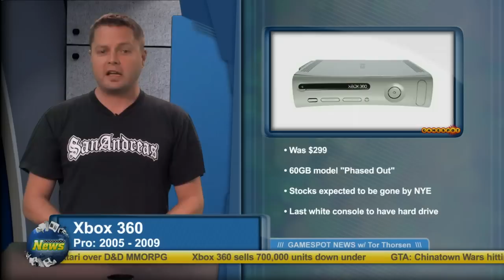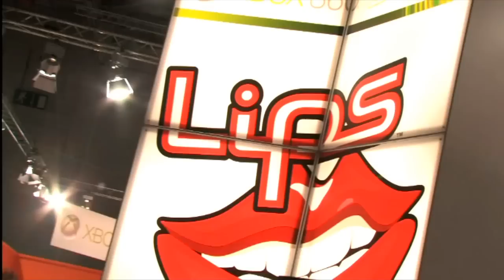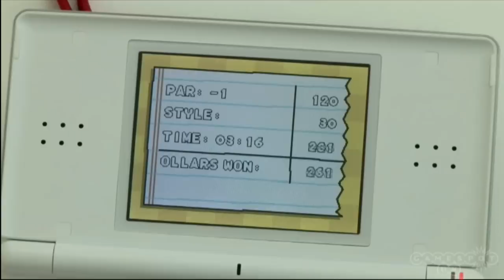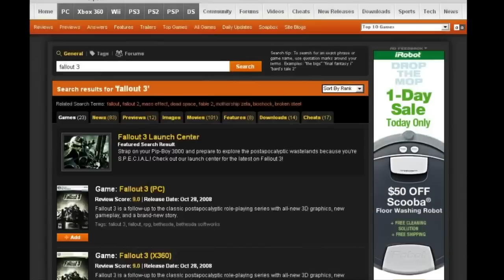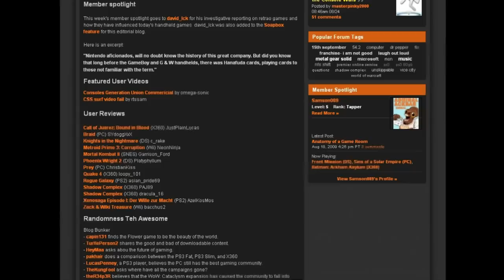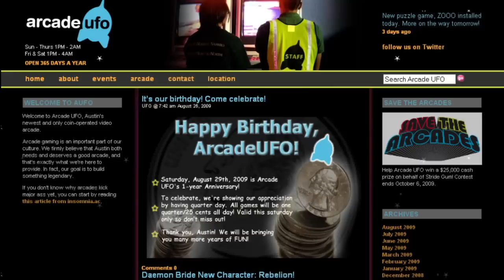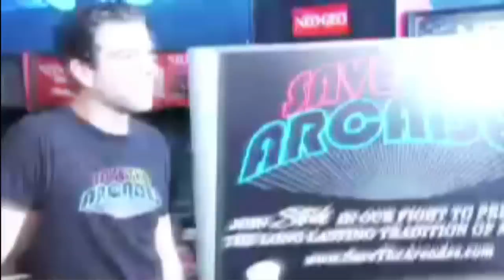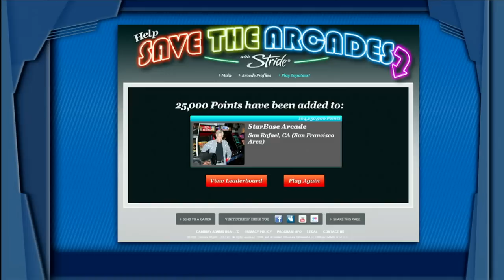Today On the Spot 8/27/09 by GameSpot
This week we check out Guitar Hero 5 and Scribblenauts, then head back to GamesCom for one last look. Plus, more on Save the Arcades, This Week on Xbox Live, and more!